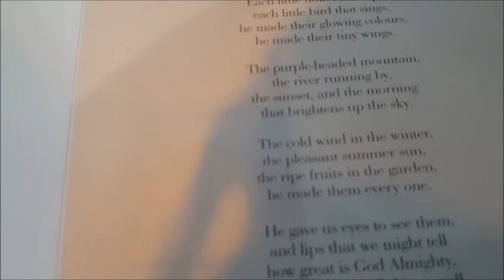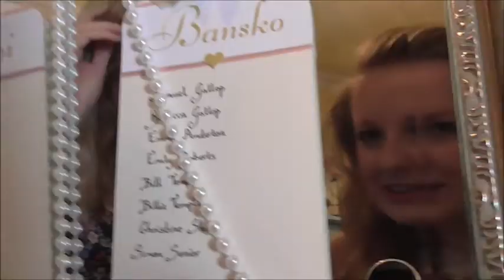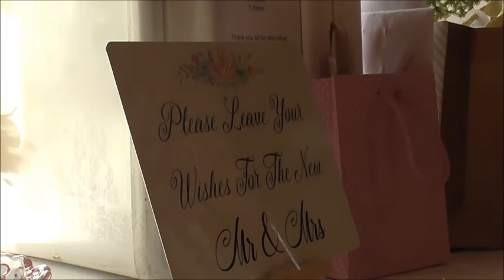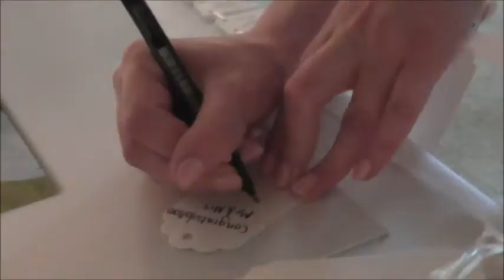The Roberts Wedding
Congratulations to Mr & Mrs Roberts